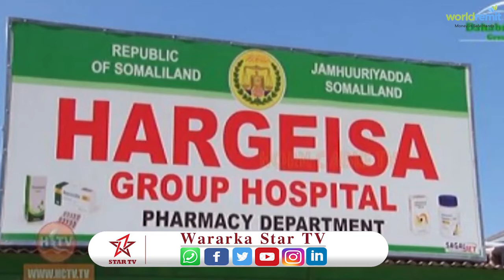Gudida Arimaha Bulshada Golaha Guurtida somaliland oo ka hadlay xaaladda Cisbitaalka Wayn ee Magaala